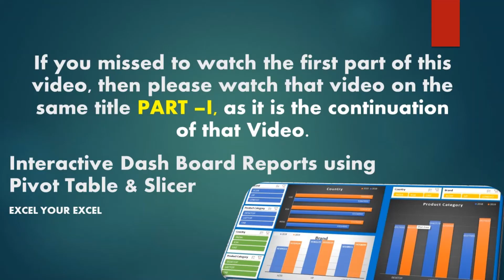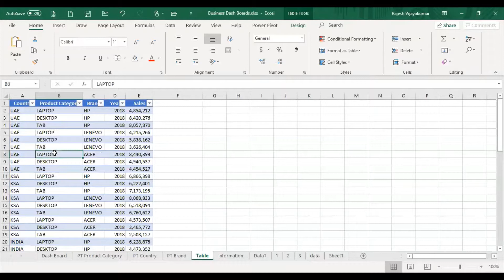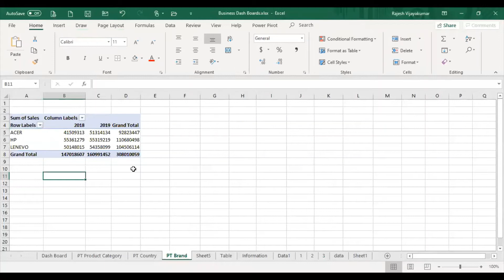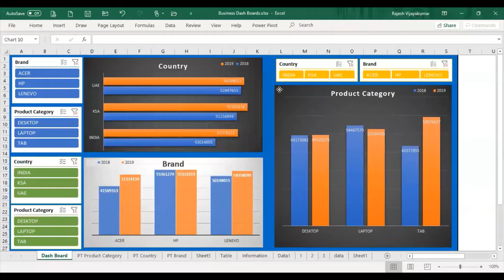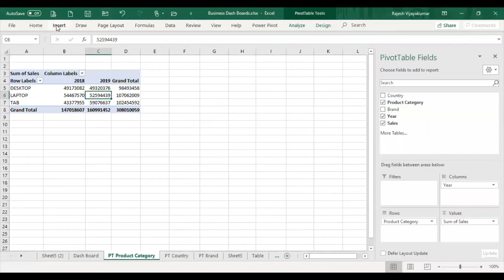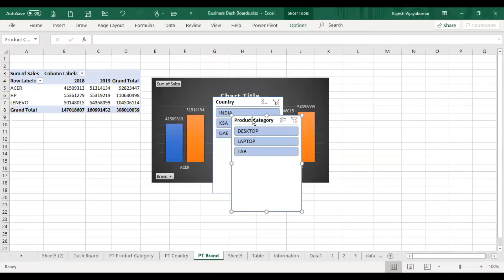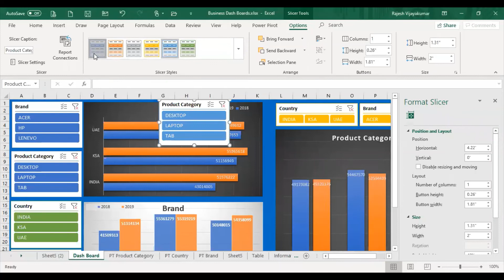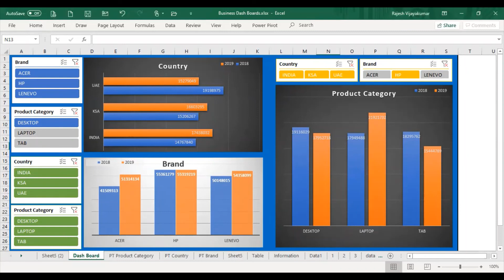Excel Training in malayalam Business Dashboard Report using Pivot Charts and Slicer Part - 2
Explaining how to develop an interactive business dashboard report using pivot table charts and slicer utilities in a simple and practical way in malayalam. Then you can also start doing the business report in excel simultaneously by pausing the video at each stage.